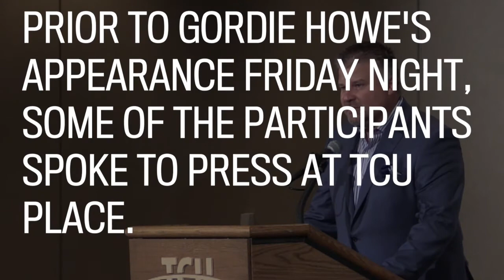Praising Gordie Howe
Friends and family of Gordie Howe had kind words about the NHL legend in advance of his public appearance in Saskatoon Friday.